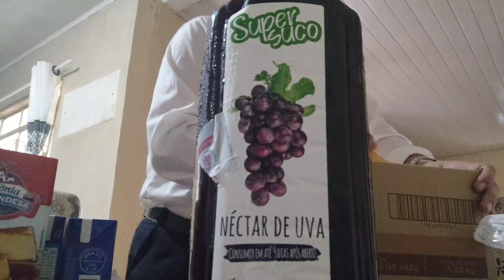Fui jantar na casa da minha avó + fui trabalhar + comprei algumas coisinhas 😀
E o meu dia produtivo, o que vocês acharam?